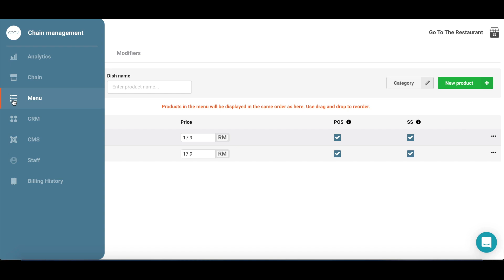A La carte